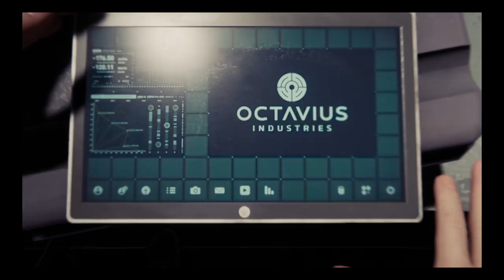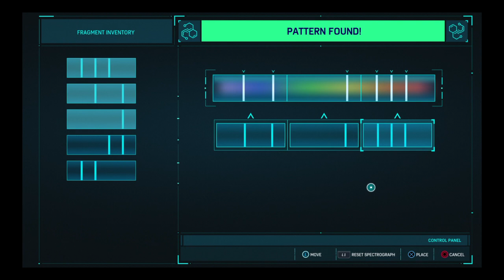Spiderman ep#1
Marvel's Spider-Man